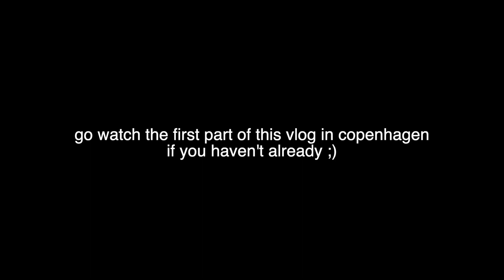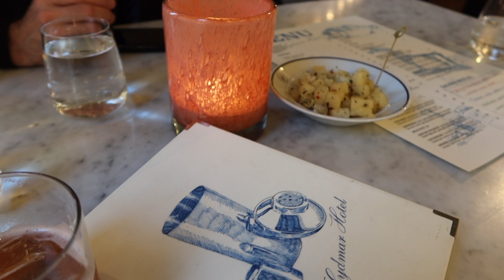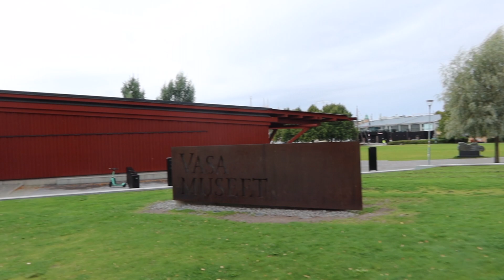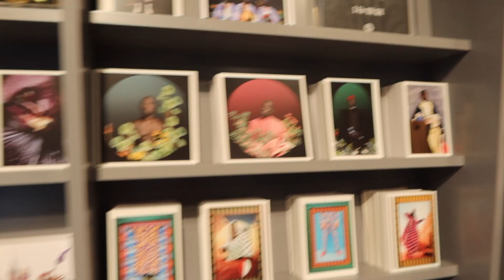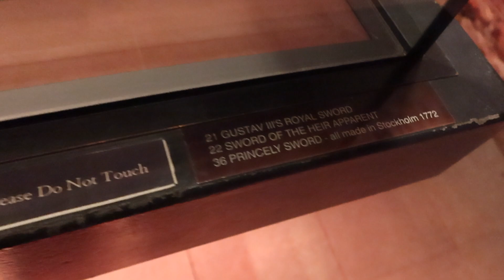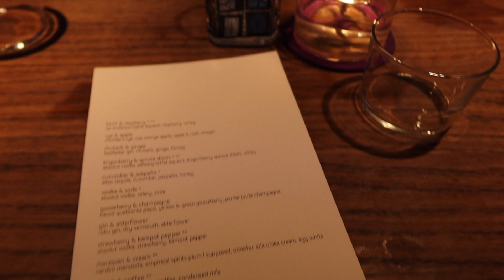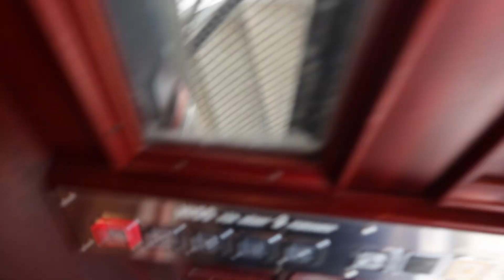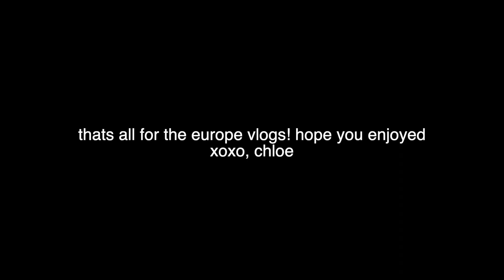going to STOCKHOLM !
kinda feel a syndrome coming on...